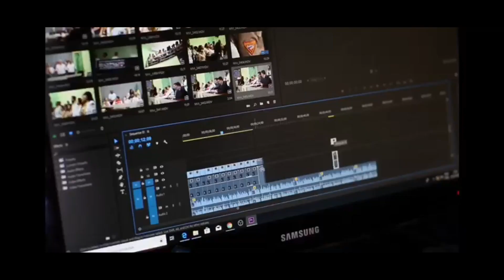Natural Home Remedies, For Constipation? Causes, Symptoms, And Best Herbal Treatment,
After going through life I feel its necessary to share all the knowledge I've gained in life up to this point.

On this channel you'll find food recipes, sports videos, herbal medicine, medicinal remedies, vlogs, poetry and much more.